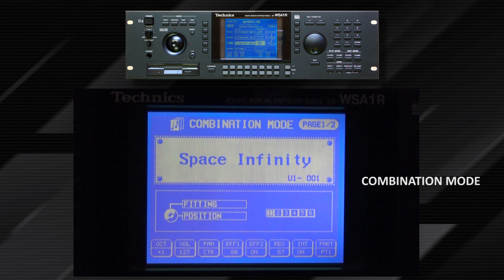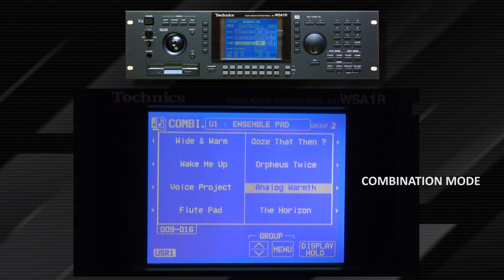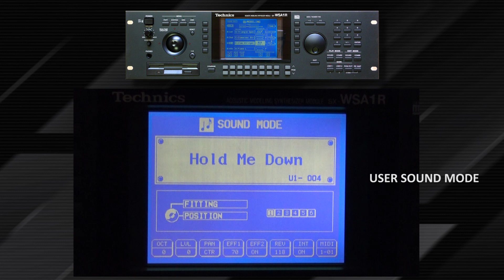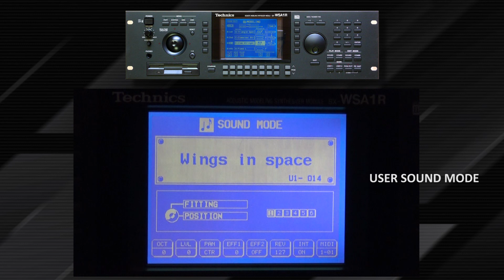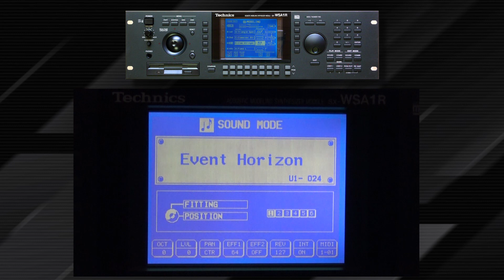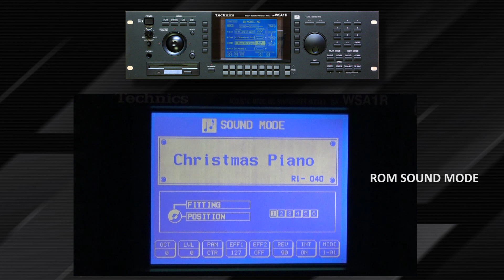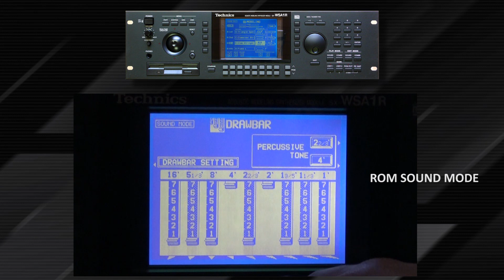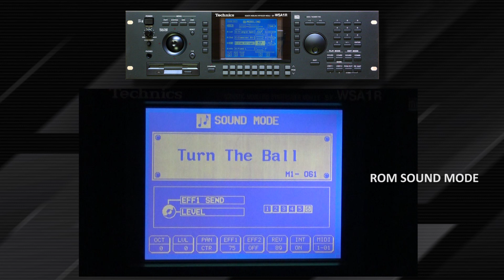Technics WSA1r - User and ROM Presets Demo (sounds only)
Some interesting User and ROM presets from this very rare digital beast from Technics.

Recorded without any FX, directly to Emu sound card in 24bit/48Khz format.

Technics WSA1r specifications:
- Acoustic Modeling Synthesis (ROMpler with VA synthesis)
- Keyboard WSA1: 61 keys with velocity and aftertouch
- LCD 320x240 dots
- 64 Notes Polyphony
- 32  Parts Multitimbral
- 4 Oscillators, 4 LFOs, 12/24 dB Low/Highpass Resonant Filters
- 256 Preset Patches, 256 User Patches, 128 Preset Performances, 128 User Performances
- 16 Preset Drum Kits, 4 User Drum Kits
- Sequencer Memory: 47 000 Notes, 16 Tracks
- 56 DSP Effects (FX1 & FX2), 12 types of Digital FX
- 4 audio Outs
- 2x MIDI In/Out/Thru
- 3.5in 2HD Floppy
- Released: 1995